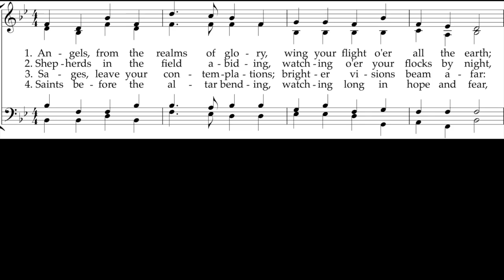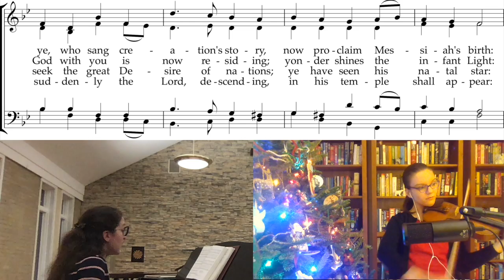93 Angels from the Realms of Glory